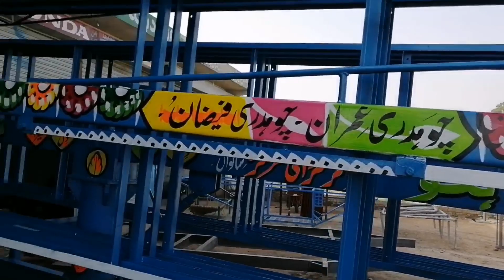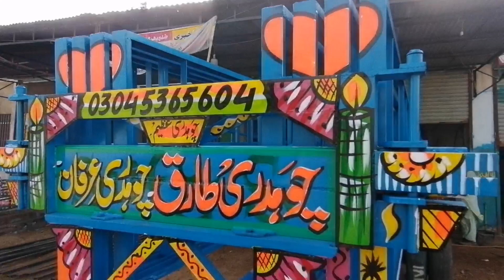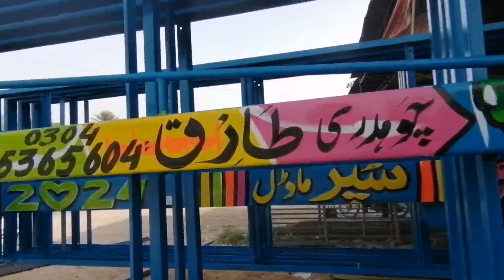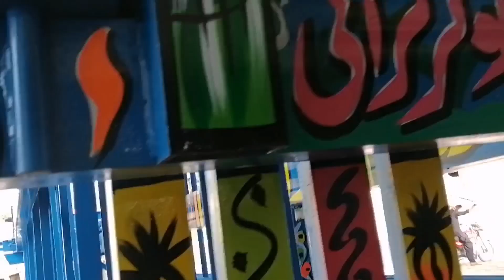Kitab wala solar frame jekh ke sath🙄🙄🙄